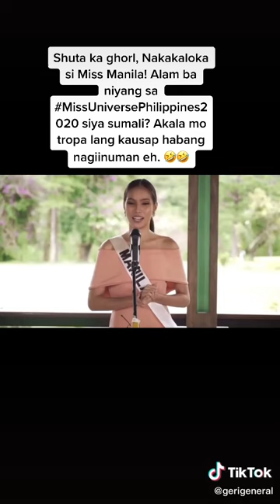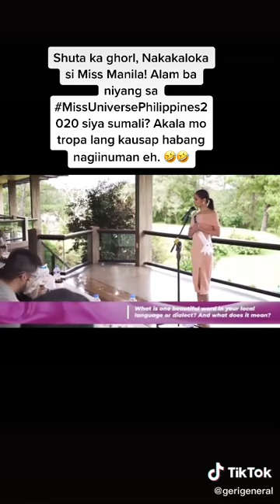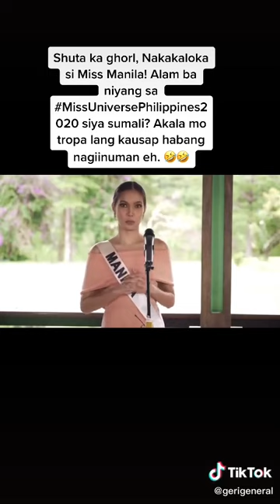[Complete Version] Miss Universe Philippines 2020: Miss Manila FTW! HAHAHAHAHAHAHAHA